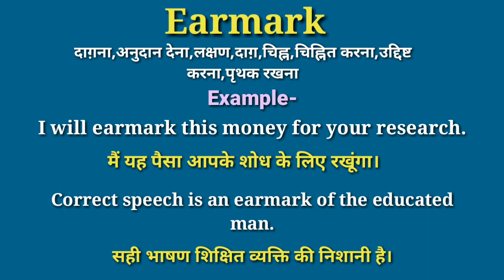Earmark meaning in hindi | Earmark ka matlab kya hota hai | daily use english words | word meaning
your queries-
Earmark in hindi
good meaning in hindi
Earmark ka matlab
hindi meaning of Earmark
Earmark meaning
Earmark kise kahate hain
Earmark meaning in hindi
Earmark ka matlab kya hota hai hindi mai
Earmark ka matlab kya hota hai
Earmark का हिंदी में मतलब